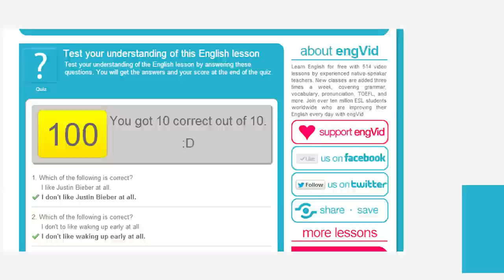Welcome to London - Tour around Covent Garden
Welcome to Covent Garden, London. I’m going to show you around and tell you what I know about this famous neighbourhood. Covent Garden is a popular place for tourists to visit in London, so I thought you’d like to see it. Native Londoners (like me) also go to Covent Garden just to walk around and to soak up the atmosphere.

Join me as we learn about how this area was in the old days. I will tell you a little bit about the history of London -- how Covent Garden once used to be a very poor area and was considered to be a slum. You can now see how different it is -- there are many theatres and expensive shops. I wonder what it would have been like to be a flower seller in Victorian London.

I had fun making this video for you -- hope you enjoy it!

TRANSCRIPT

Hi, everyone. I'm Jade. In today's video, we're going for a walk around Covent Garden in London. It's one of London's famous areas, and it's known for entertainment and performers. So as we walk around, I'm going to tell you some of the things that I know about this area. Are you ready? Let's go.

That's a cool shop!

So here we are in Covent Garden. This area's really famous for theaters and street performers. And even though there are modern shops all around us and cafes, whenever I come here, I really get a sense of the old London, the London of 100 years ago or 150 years ago. At that time, too, there would have been street performers. And they would have sold roses and sung songs, songs like this, "Who will buy my sweet red roses? Such a sight you never did see." That song is from a musical called "Oliver". And that was written by Charles Dickens. So yeah. When I come to Covent Garden, I get a sense of all the history of London. Let's take a look at some of the performers.

I don't know about you, but I think I've seen enough street performers now to last me a while. So I've taken you to a different part of Covent Garden because right behind me is a house where the great author Charles Dickens used to live. And do you know anything about Charles Dickens? Because he's one of our most famous writers. And he wrote at a time where London was pretty much poverty, disease, and misery for most Londoners. So we're really lucky to have the very different London that you see today. But I want to show you a part of Covent Garden so you can really imagine that time of Charles Dickens.

Shoe distraction!

Here we are at Seven Dials. It's a part of Covent Garden where there's a roundabout and seven streets coming off the roundabout. This place, in Victorian London, was a very different place. It was London's poorest slum. So it was one of London's worst areas. At that time, in a single house, as many as seven families lived. There was no electricity. There was no running water. So you can imagine it was a very dirty place. Also, there would have been a lot of crime around here because the families were very poor. These days, we see something really different. We see expensive boutiques. We see nice cafes. But at that time, the shops were called "rag and bone shops", and that means they didn't sell new things; they sold really, really old clothing that was almost falling apart, very, very old boots. So there was nothing new because this was a really poor area then.

Because London is so old, we have secret alleyways like this. This is called "Neal's Yard", and it's actually one of my favorite places in Covent Garden because just down there, there are some cafes and really nice juice bars and things like that. But can you imagine how scary it would have been in Victorian times when all the people around here were a bit poor and a bit dodgy? But we're quite safe now. What I'm going to do now is get warm in one of those nice cafes there. And what you can do now is go and do the quiz for today's video on the EngVid website. If you enjoyed this tour around Covent Garden, thumbs up. See you later.